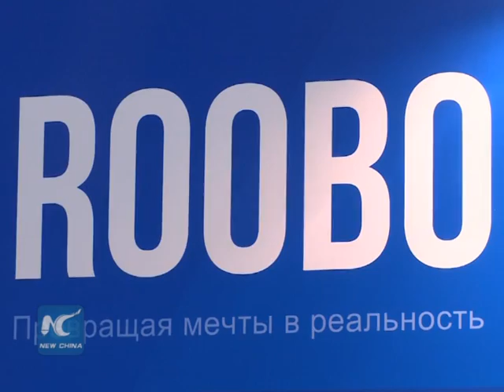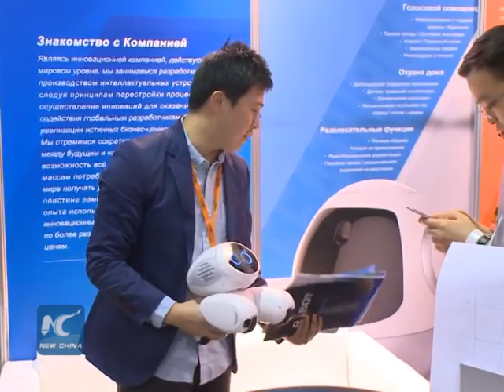Moscow robotics expo presents new possibilities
As World Robot Conference 2015 is just around the corner, tech geeks probably are too excited to just sit back and make the countdowns.

Then, how about a pre-show?

The third International Robotics Expo in Moscow offers an early glimpse of what a new generation of robots look like, and how the industry is going to grow.